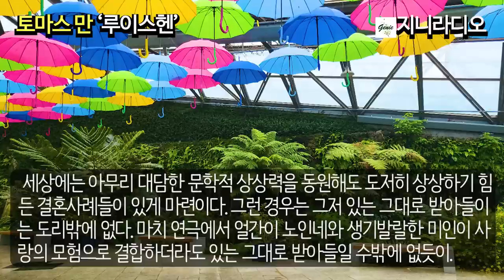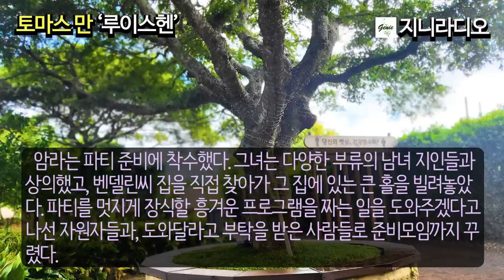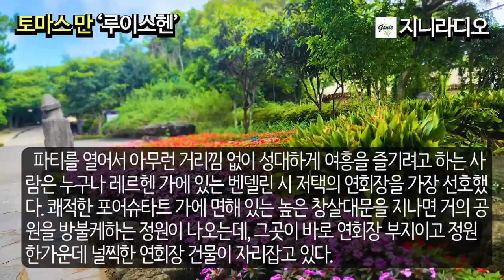'토마스 만'의 ‘루이스헨’/ 미모의 젊은 아내, 거구의 뚱보 남편, 전혀 서로 어울릴 수 없는 두 사람, 파티장에서의 희대의 스캔들/ 책읽어주는여자/ 지니라디오/ 오디오북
*'토마스 만'의 ‘루이스헨’/에 대하여

  오늘은 독일의 작가 ‘토마스 만’의 단편소설 ‘루이스헨’을 읽어드리고자 합니다.
  토마스 만은 ‘부덴브로크의 일기’, ‘마의 산’, ‘파우스트 박사’등의 대작을 남겼고, 1929년 노벨문학상을 수상한 작가입니다. 그의 소설은 주로 독일 시민계급의 부정과 유럽 정신사에 대한 깊은 통찰을 보여줬다는 평을 받고 있습니다.
‘루이스헨’은 경제적 부의 축적에도 불구하고 물질적 욕구와 동물적 본능만 남은 기형적 인간형을 신랄하게 풍자하고 있는데요, 함께 감상하시겠습니다. 오늘도 편안한 시간 되십시오.

[타임라인]
00:00:12  인트로
00:01:08  이야기 시작
00:57:21  클로징